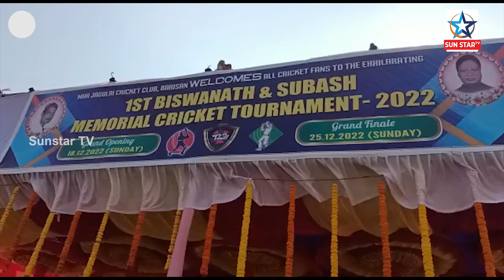କ୍ରିକେଟ ଖେଳାଳୀଙ୍କ ସ୍ମୃତି ଉଦ୍ଦେଶ୍ୟରେ ଟୁର୍ଣ୍ଣାମେଣ୍ଟ ଉଦ୍ଘାଟିତ